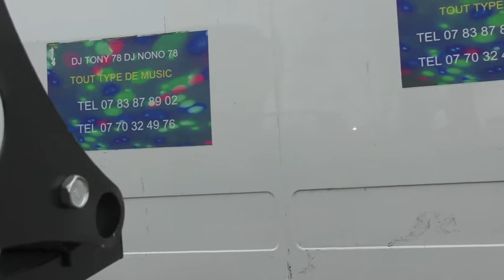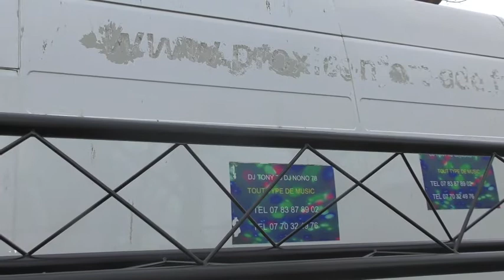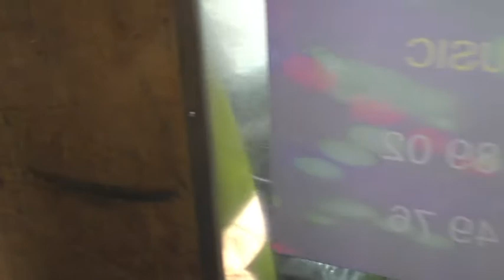structures LT4 BOOMTONE DJ